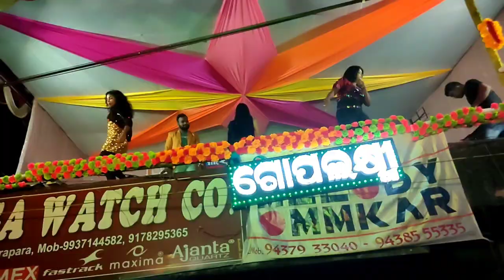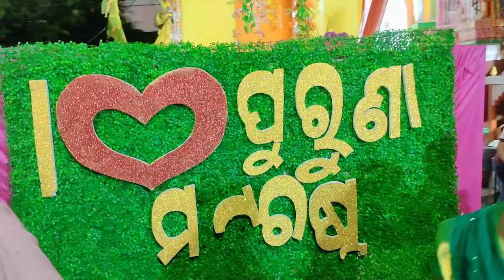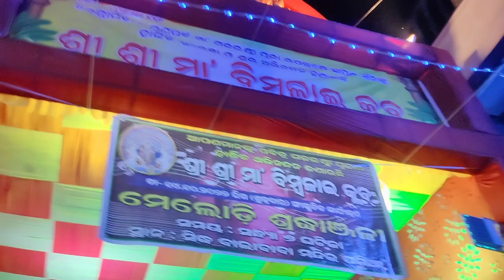Kendrapara laxmipuja Bhasani Day 1 || Laxmi puja Last Day Melody Programme 2022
ଜୟ ଜଗନ୍ନାଥ ଆପଣ ମନକୁ ଆପଣଙ୍କ channel କୁ ସ୍ୱାଗତ
ଆଶା କରେ ଆପଣ ମାନେ ଭଲ ରେ ଥିବେ ଆଉ ବର୍ଷା ଦିନ enjoy କରୁଥିବେ.
 Basically In This Channel My Daily Vlog Will  be Uploaded On daily or Weekly basis.

Kendrapara laxmipuja Bhasani First Day || Laxmi puja Last Day Melody Programme 202
2

Timstamps
00:00:00 Intro
00:01:00 kendrapara laxmi puja
00:02:00 Gopa Laxmi
00:03:20 khespurbazar santasahi
00:06:20 kankala
00:09:28 madhial bazar
00:09:55 Basulaiclub
00:16:00 mahabir club
00:17:24 ganapati youth club
00:20:31 Thana pati club
00:20:49 meena bazar
00:27:56 The end

kendrapara gajalaxmi bhasani
kendrapara laxmi puja melody
kendrapara no 1 dj
kendrapara gajalaxmi puja melody